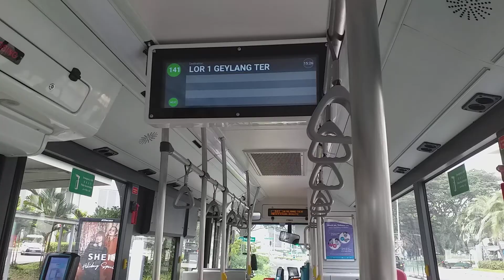SBS Transit: Ride Onboard [SG1775D] On Service 141 (Part 2)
Man A22 Euro 6 ride from Blk 163 along Toa Payoh Lor 1 to Aft Caldecott Stn along Toa Payoh Rise (Part 2).